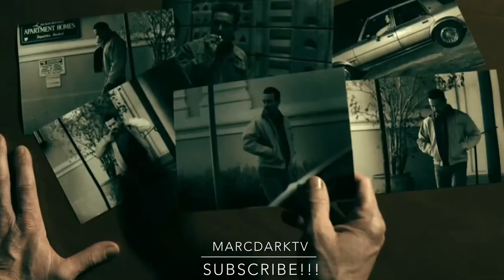SNOWFALL SEASON 6 EPISODE 5 TRAILER!!!